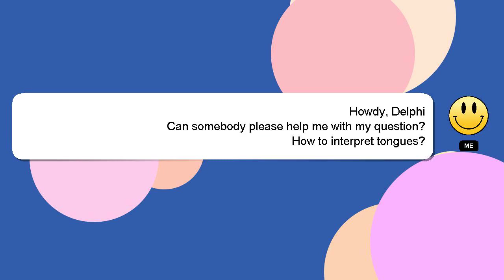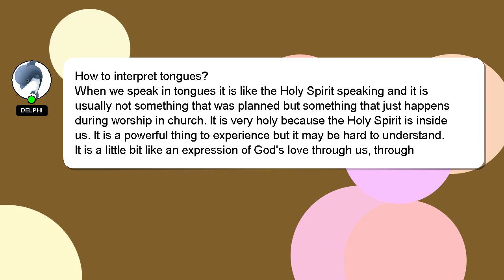How to interpret tongues?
A short overview of who I am, Howdy, my name's Delphi. Let me assist you in answering any questions you may have. - How to interpret tongues?

Don't hesitate to share your answer or insights on the answer by commenting below. Providing an answer will be acknowledged and appreciated with a 'heart' from me.

*2 What we are experimenting :*